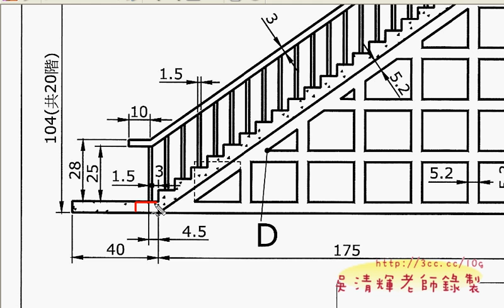05_603題解說(AUTOCAD2010教學_吳老師提供)